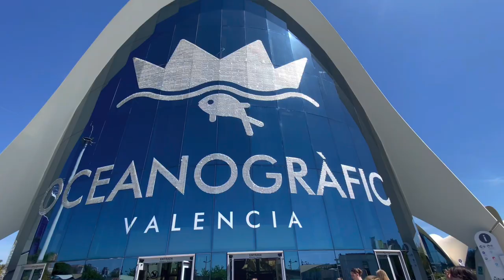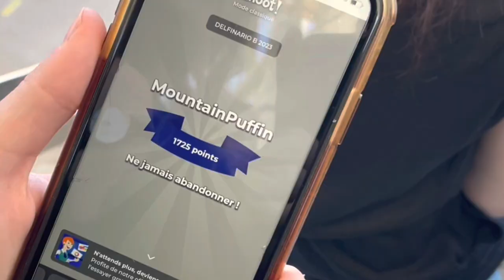Vlog mignon 3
J’ai la flemme de mettre les musique que j’ai utilisé
Je monte mes vlogs sur Imovie (pire logiciel)
PUTAIN LA MUSIQUE A LA FIN S'EST DECALEE J'EN AI MARRE J'ARRETE TOUT PUNAISE